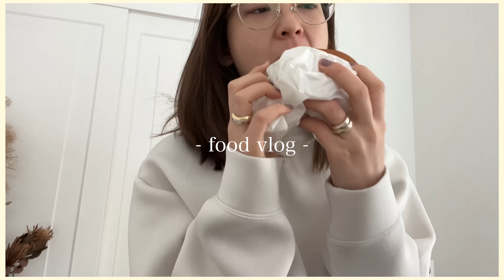【爆食】24歳のリアルな家での食事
こんにちは、kieです🐈

最近の家での食事はこんなかんじ✨
ただ食べてるだけの動画ですが、是非見てね〜❤️

※昨日投稿した動画の音声が乱れていた為、修正いたしました。
不快な思いをさせてしまった方、申し訳ありませんでした😭

【爆食】ディズニー１人で１万円爆食！！！1万円食べ切るまで帰れませんやってみた🏰✨

【バストケア】C→E！2カップ上がったバストケアの秘密公開❗️おっぱいを大きくする為の豆知識